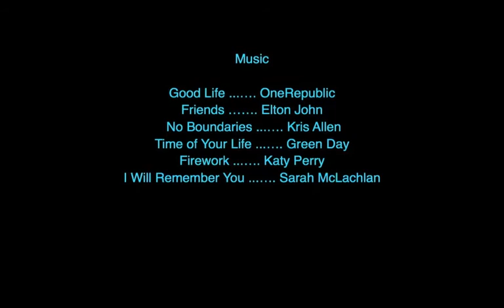Magellan2012 part2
The Magellan Charter School - Class of 2012 Graduation Video